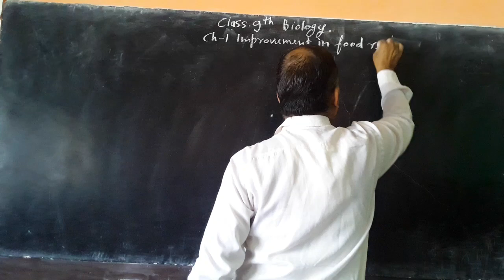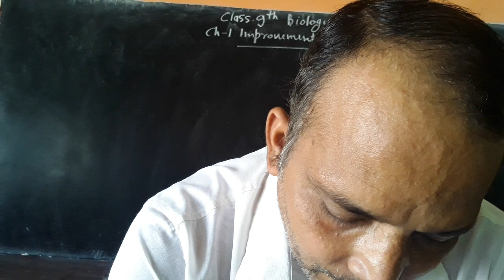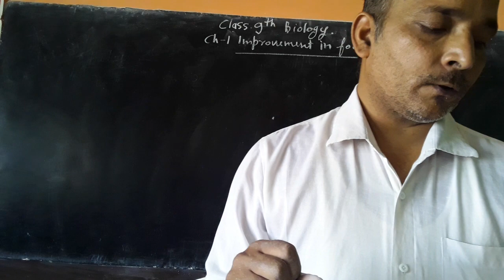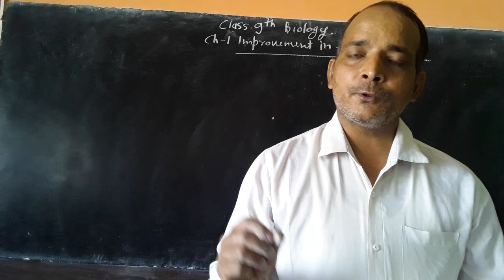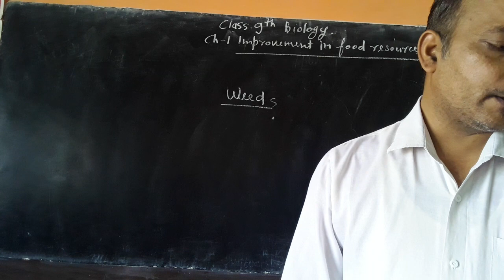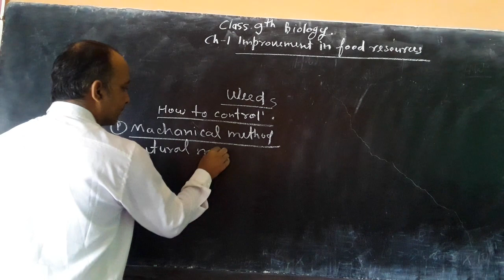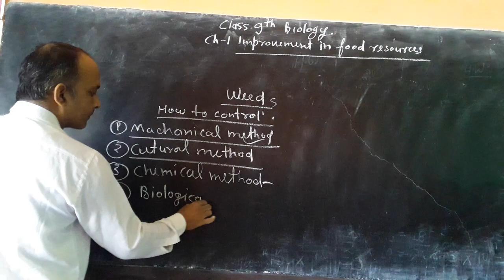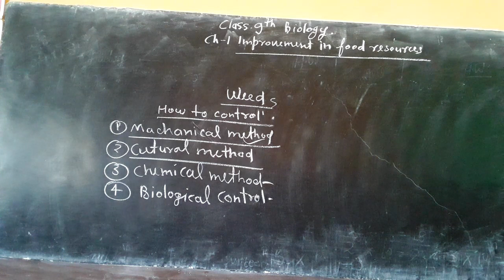Class 9 Biology Chpater 1 Part 4